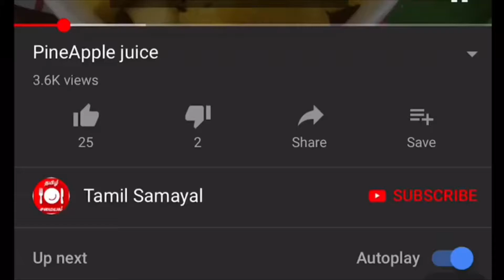தக்காளி சட்னி செய்வது எப்படி | How to make Tomato chutney | South Indian Recipe | Tamil samayal